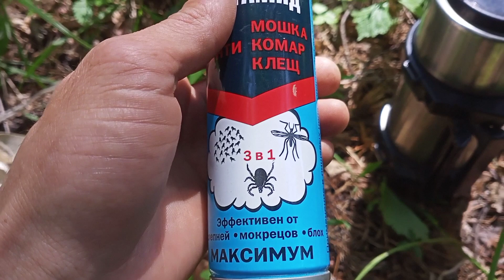За кадром +18.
все что снималось в процессе сбора муравьиного яйца, хорошего просмотра и до новых встреч.